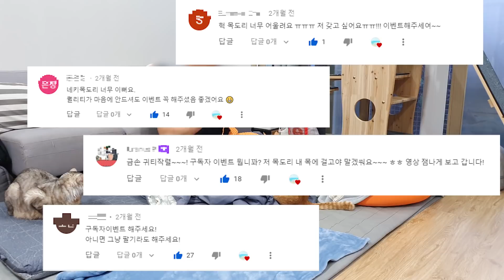VLOGㅣ제주도 고양이 집사의 일상 브이로그 (+소소한 구독자 이벤트2)